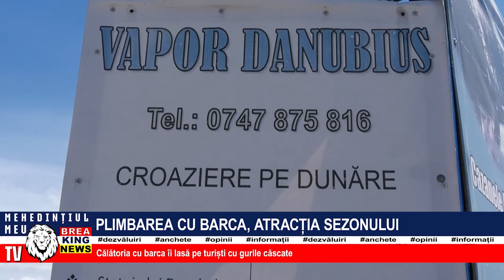PLIMBAREA CU BARCA, ATRACȚIA SEZONULUI